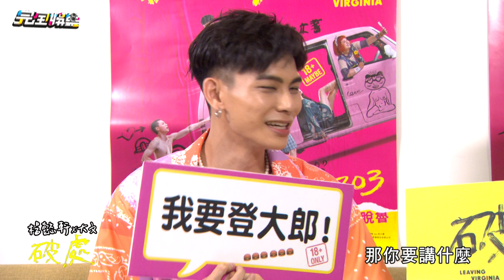【破處】楊懿軒全裸上陣狂被挑逗 母胎單身大文第一次獻給小鮮肉